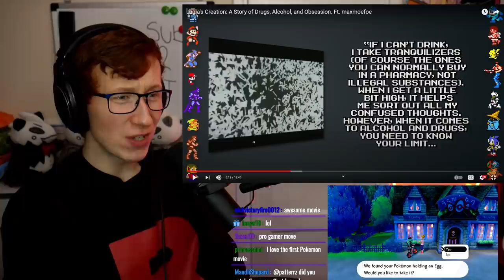The Saddest Pokemon Story You Never Knew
This history of this Pokemon is wild
★ Important Links! ★